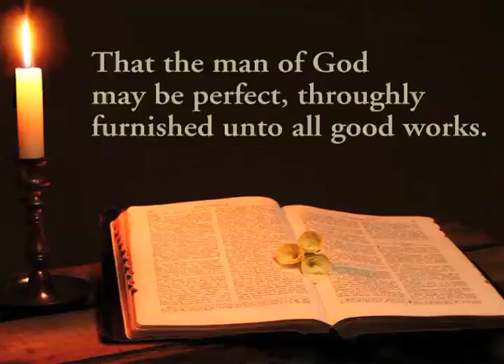II Timothy 3:16,17